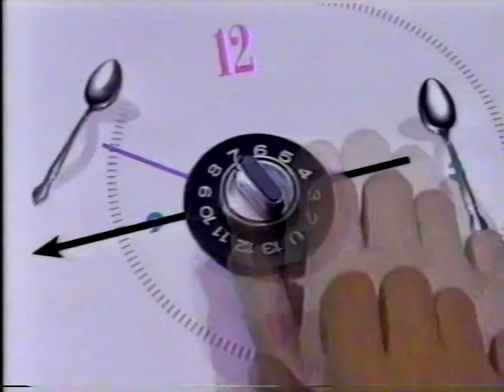Talk Soup 5-15-93 Carol Siskind guest host clips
Larry Sanders vet Carol Siskind hosts Talk Soup in a series of clips broadcast 5-15-93. The BetaGems channel also has "Max Baer, Donna Douglas, Buddy Ebsen 1993 Talk Soup clip."